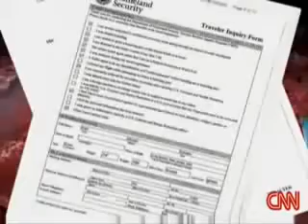AMERACAN PILOT BECOMES A MUSLIM AND REVERTS TO ISLAM CNN NEWS